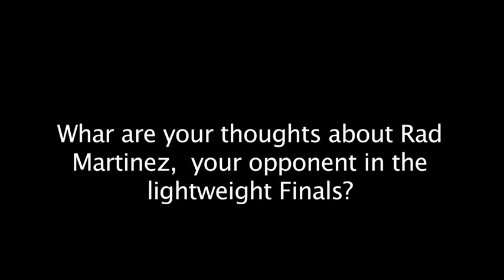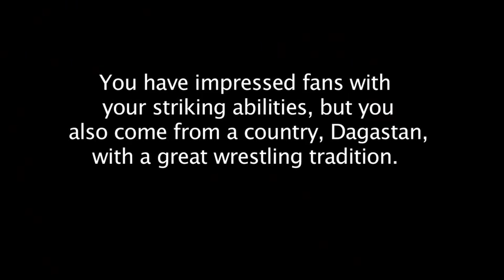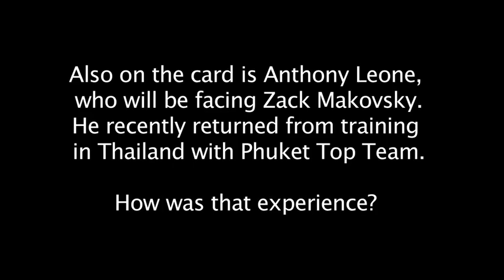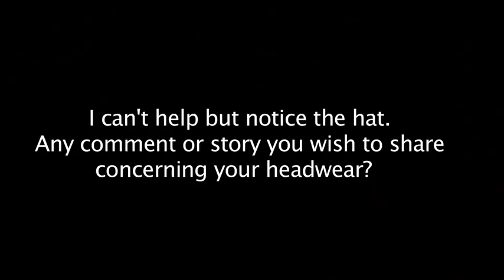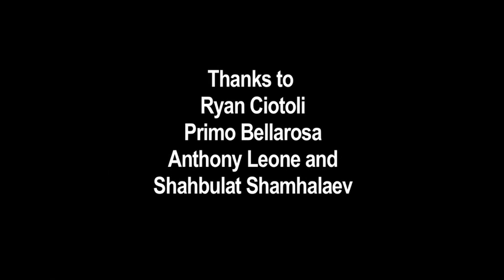Interview with Bellator fighters Shahbulat Shamhalaev and Anthony Leone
- Mac's NY MMA interviewed Bellator fighters Shahbulat Shamhalaev and Anthony Leone about their upcoming fights on the Bellator 83. Sha is meeting Rad Martinez in the Featherweight Tournament finals, and Leone faces past bantamweight champion Zach Makovsky.